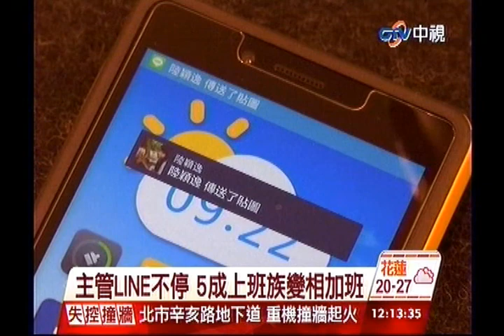中視新聞》主管LINE不停 5成上班族變相加班